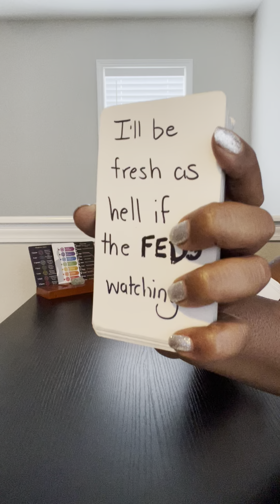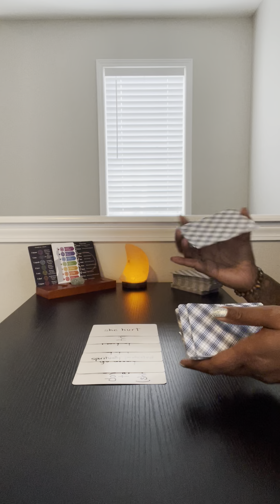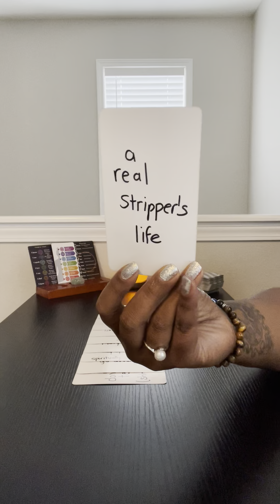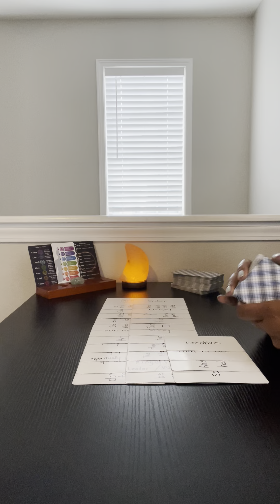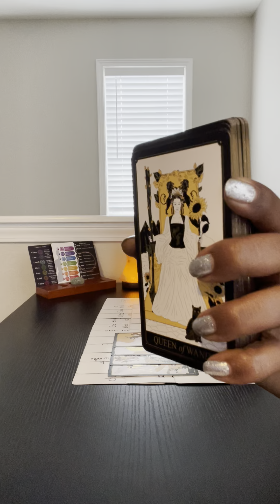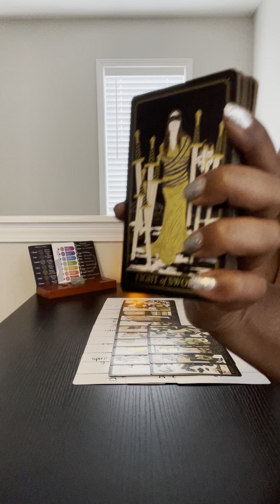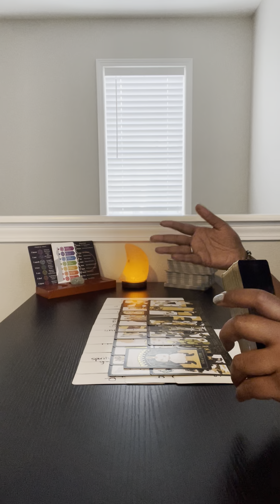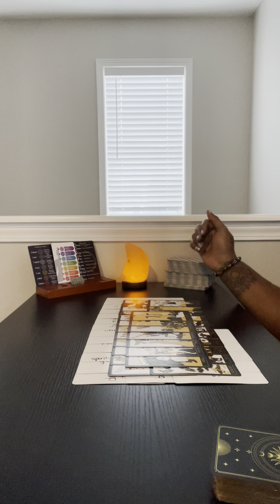They said you weren’t a good fit but he’s about to change his lifestyle if it means he can have you!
I DON’T HAVE SOCIAL MEDIA AND I NO LONGER OFFER PERSONAL READINGS! DON’T GET HOODWINKED YALL!

But if you need one, check them out!